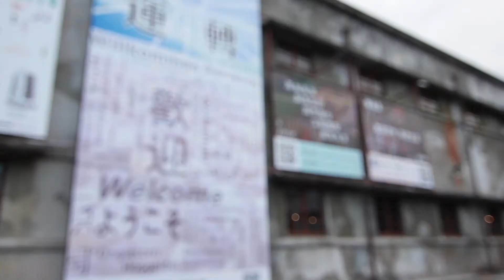花蓮 依然很美